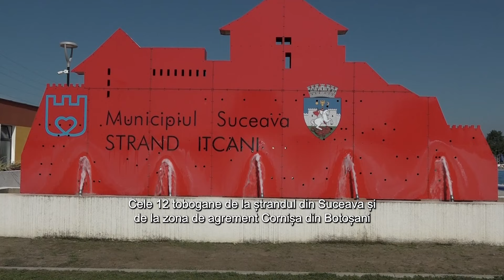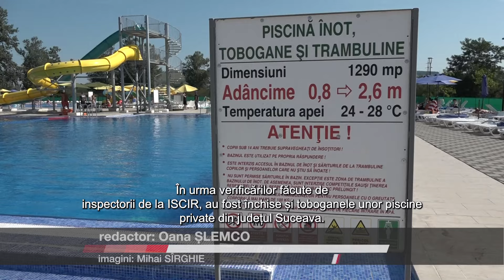Toboganele de la ștrandul Sucevei și parcul Cornișa, închise de ISCIR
Accesul la toboganele de la ștrandul din municipiul Suceava și zona de agrement Cornișa din Botoșani a fost restricționat, după un control efectuat de Inspecția de Stat pentru Controlul Cazanelor, Recipientelor sub Presiune și Instalațiilor de Ridicat. Decizia a fost luată deoarece instalațiile nu sunt autorizate de ISCIR. Dacă  piscinele din Botoșani au fost inaugurate în 2019, ștrandul din Suceava a fost modernizat cu fonduri din bugetul local, iar lucrările au fost finalizate anul trecut.